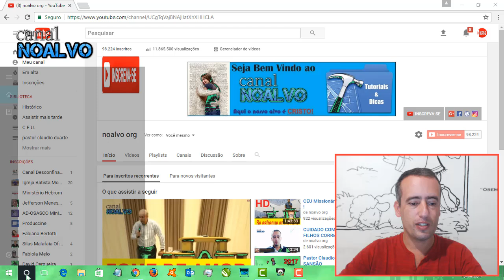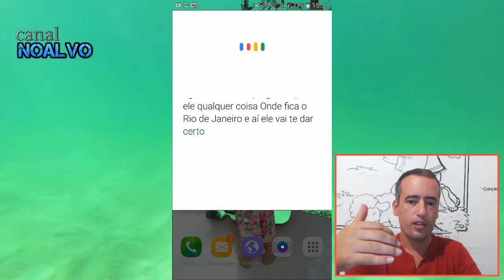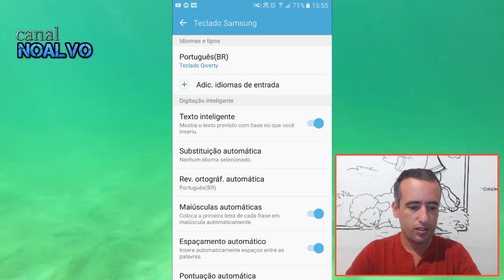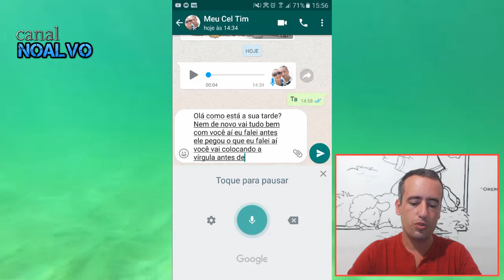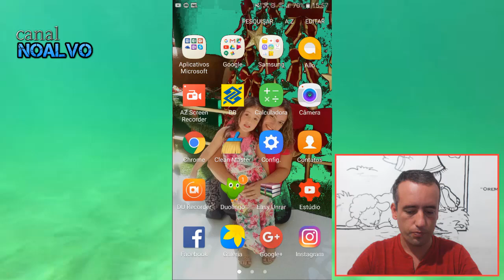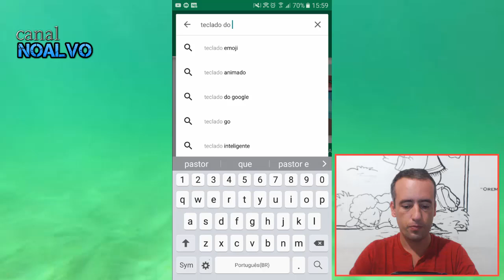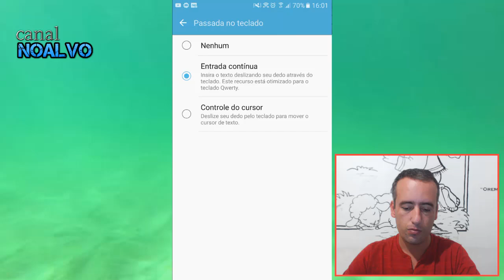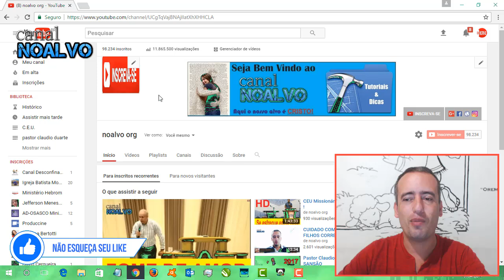Como fazer seu celular digitar tudo o que você falar, DIGITAÇÃO POR VOZ COMPLETO, 2024